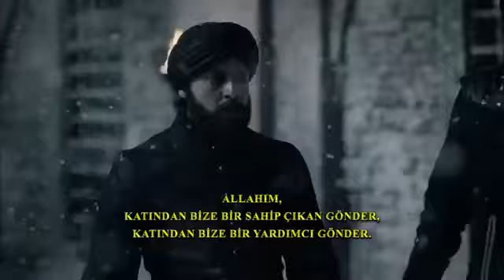কোসেম সুলতান কি পেরেছিলেন শাহজাদা ইব্রাহীম কে বাঁচাতে ? ভিডিও তে দেখুন...।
সুলতান সুলেমান কোসেম সিরিজের প্রত্যেকটি এপিসোড দেখতে হলে এখনই চ্যানেলটি সাবসক্রাইব করে ফেলুন, আমরা সবচেয়ে ভালো কোয়ালিটি তে ভিডিও আপলোড করে আপনাদের সাথে থাকবো ।
সুলতান সুলেমান কোসেম প্রচারের ২০ মিনিট পর এখানে দেখতে পাবেন ।

I hope that GOVINET Internet Hizmetleri A.S. is permeted to show this video.

copyright query please contact with us at my gmail.